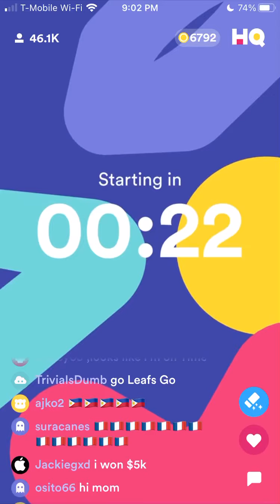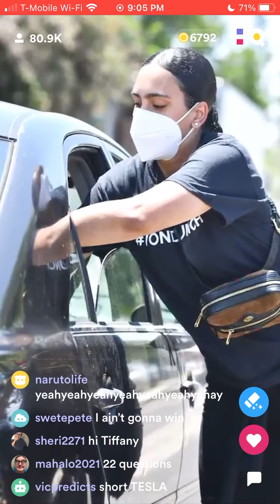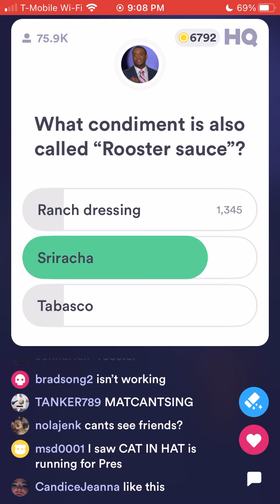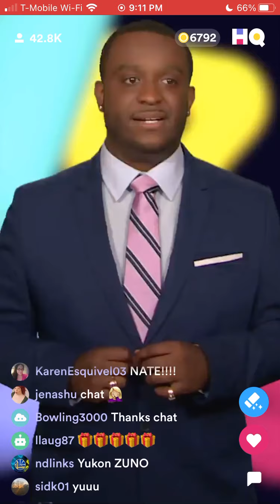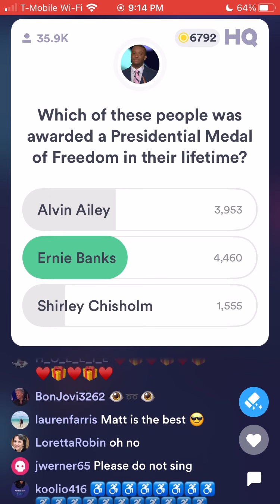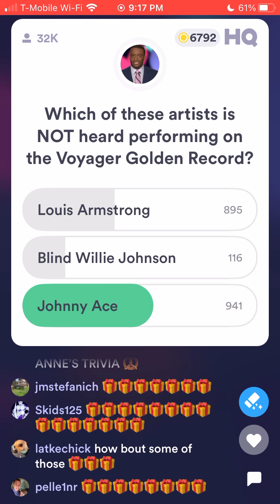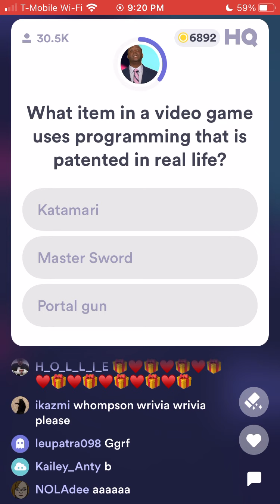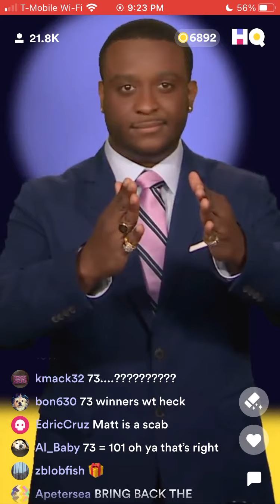The 100 Game on HQ Trivia! ($5000/$49.50) July 12th 9PM ET